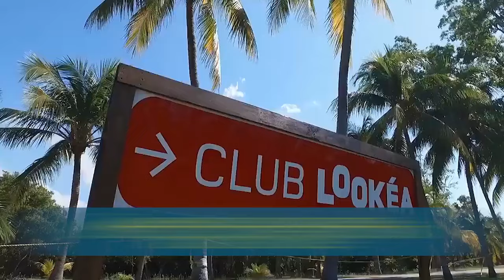Haïti c'est le paradis !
Des plages de sable blanc, un eau transparente pour observer les fonds marins... Une gastronomie aux couleurs locales et savamment épicée !
Rendez-vous à l'hôtel club Lookéa Magic Haïti / Indigo Beach Resort & Spa !